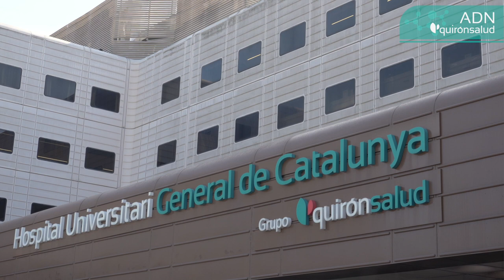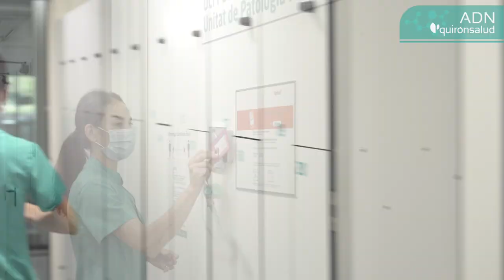ADN Quirónsalud: Silvia Pilar, supervisora de Enfermería turno de noche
El desarrollo profesional de la Enfermería dentro de Quirónsalud va mucho más allá del plano asistencial. También pueden dedicarse a otros ámbitos como la docencia o la gestión, como cuenta esta semana Silvia Pilar, supervisora de Enfermería del turno de noche del HospitalUniversitariGeneraldeCatalunya, que en este DíaInternacionaldelaEnfermería pone en valor el excelente trabajo que ha hecho todo su equipo en los momentos más duros de la pandemia.